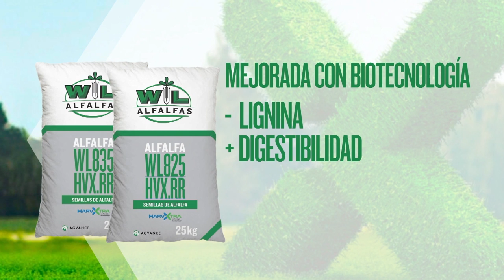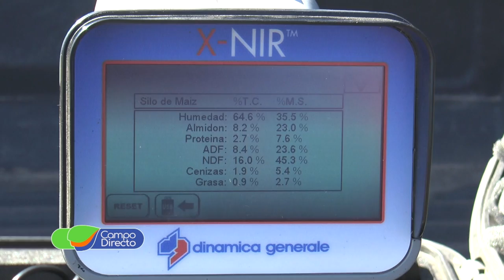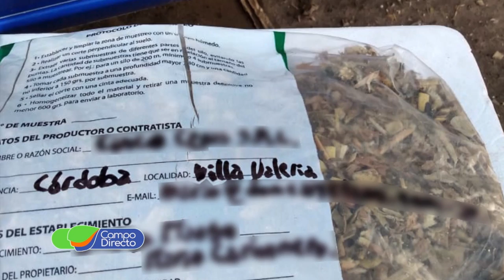Interpretación de análisis para los silajes confeccionados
En nuestro “Espacio Forrajero”.. hoy hablaremos sobre el “pedido e interpretación de análisis para los silajes confeccionados”